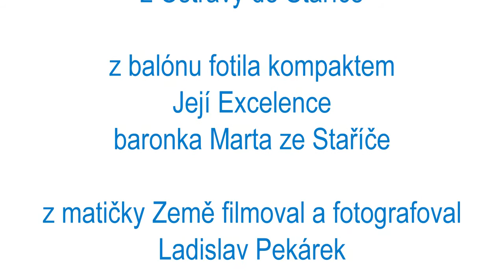Balónem nad Ostravou a okolí 30.10.2015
Byl sice smog, alei tak to prý bylo krásné...bohužel nás nepustilo letiště z centra Ostravy, museli jsme odjet do Hrabůvky, takže město jsme prakticky neviděli.